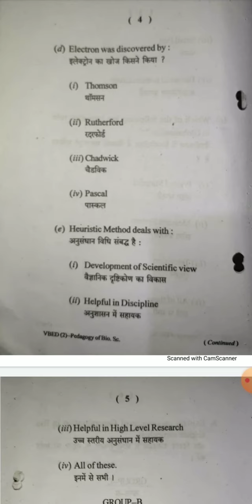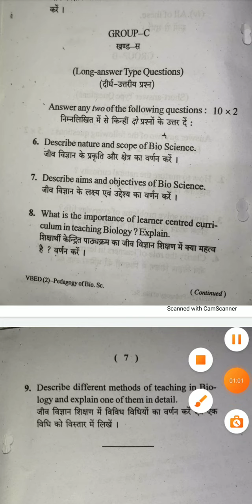Pedagogy of Biological Science vbu b.ed semester 2 previous years question papers 2017 - 19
VBU B.ed Semester 2 previous years question papers|Bed Semester 2 previous years question paper

Pedagogy of math semester 2 previous year question paper vbu 2019-21

vbu bed semester 2 previous years questions all papers|bed semester 2 previous years questions vbu 2018-20

Bed semester 2 previous years questions vbu |All Papers|Vbu bed semester 2 previous years questions 2017-19